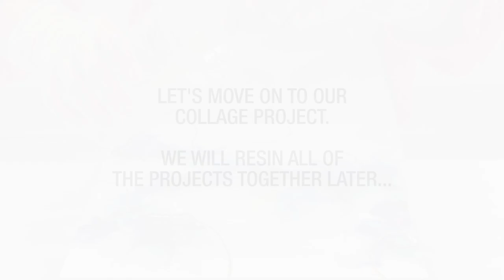Alcohol Ink Tutorial For Beginners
Have you ever wondered how to paint with alcohol ink? With the right tools and techniques, painting with alcohol ink is fun and easy with stunning results, even for beginners. Alcohol ink's deep, saturated color can be diluted with isopropyl alcohol to increase the transparency. This flexibility means you can create alcohol ink paintings that are soft and ethereal or bright and intensely colorful. Artist Jessica McGaw dropped by ArtResin to demonstrate two different painting techniques using alcohol ink and yupo paper, a smooth, non-porous paper:

1) using a blow tool to create a soft, blended, fluid art painting
2) using various techniques to apply alcohol ink on yupo to create a colorful, abstract collage

Jessica shares the tools you'll need to create both a painting and a collage and shares valuable tips from her many years experience working with alcohol ink and yupo.

For a list of materials and full written instructions, please see our blog How To Paint With Alcohol Ink On Yupo Paper:

Here are the TIME STAMPS for this video:

0:00     Intro

0:54     Material List

2:16     Project #1 - Abstract Alcohol Ink on Yupo

35:13   Relief Paste / Gold Leaf

39:40   Cut & Paste to Canvas for Project #1

42:03   Project #2 - Alcohol Ink Collage

42:42   Technique #1 - Palette Knife

46:55   Technique #2 - Paintbrush Textures

56:09   Technique #3 - Sponge Brush Gradients

59:32   Technique #4 - Saran Wrap Mosaics

1:04:00     Cut & Paste for Project #2

1:10:15     Resin

1:12:35     The Reveal & Conclusion